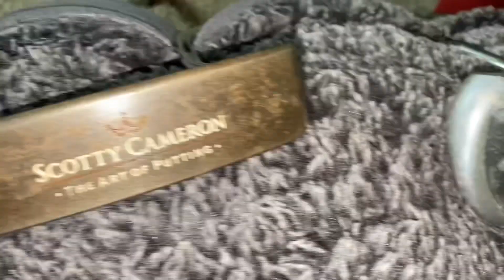One bag of Scotty￼ ￼Cameron Putters￼ for free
Monster Golf club score vintage to modern. All for free. did I waste my time or did I fall into golf club glory￼. 34 bags full plus a whole bag of Scotty Cameron putters all for free#Scotty Cameron PengGolfClubs VintageGolfClubs GolfClubs￼￼